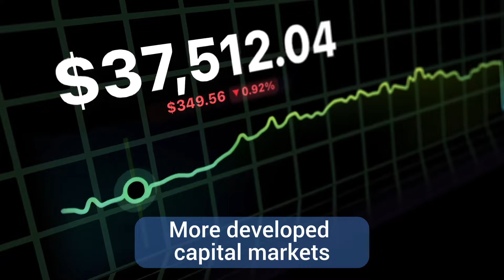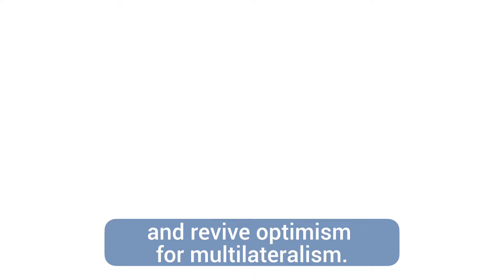Economic and Social Survey of Asia and the Pacific 2024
Brief summary of the Economic and Social Survey of Asia and the Pacific 2024 - Key Messages.